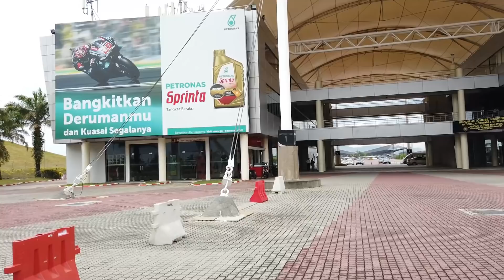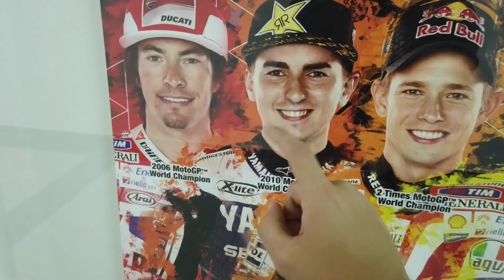INFILTRATI drept “ziariști” in GP SEPANG[iasa rau, puteam fi arestati]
Am fost la testele pentru MOTO GP 2020 in Sepang, dar nu eram fericiti cu privelistea din tribune. Ne-am infiltrat pe pista si la boxe, am vazut motoarele, pe Jorge Lorenzo, am facut poze pana cand...ne-au agatat!!!

30 zile gratuite AMAZON PRIME

Ce laptop am

Travel bags

Cum vedem NETFLIX in orice hotel